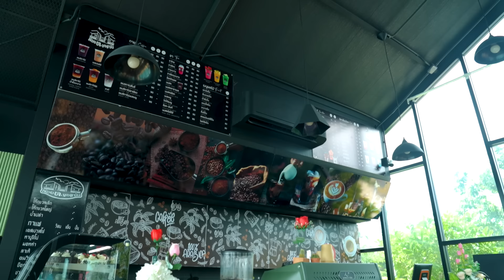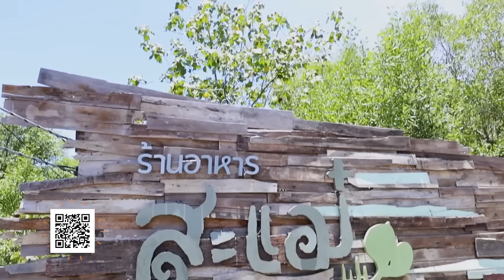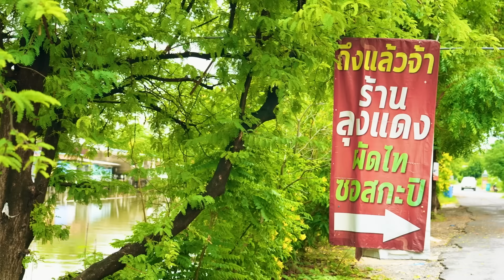ร้านเด็ด | สอง ต.ขอเเซ่บ , สะเเม๋ , ราดหน้า ผัดไทย ลุงเเดง | 25 ส.ค.67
แจกพิกัด
ร้าน สะเเม๋ : 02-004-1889

รายการ ร้านเด็ด
ทุกวันอาทิตย์ 09.30 น.